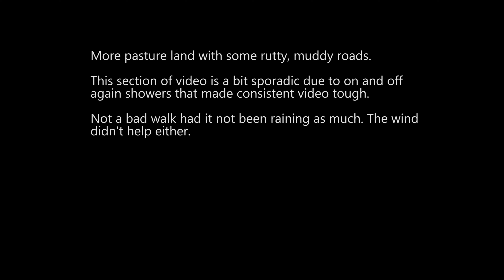Stage 07 Fuente de Cantos to Zafra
Off and on rain limited the video to some extent, but still a nice day's walk